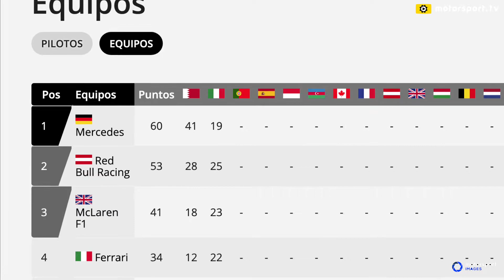GP Emilia Romagna F1 resumen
Max Verstappen de Red Bull logró la victoria de un caótico Gran Premio de Emilia Romagna de F1 en Imola, donde la lluvia que cayó al incio de la carrera hizo mella en varios pilotos de la parrilla. El mexicano Sergio Pérez de Red Bull falló pasando de la cuarta posición a la 12, mientras que Lewis Hamilton tras un despiste remontó para colocarse en el segundo lugar. Todo esto y más en nuestro resumen del GP de F1.